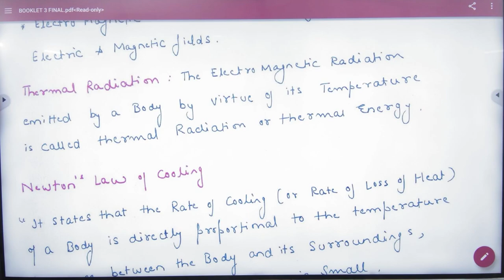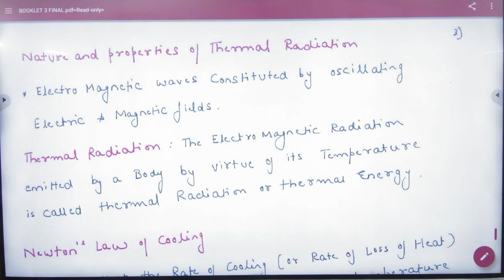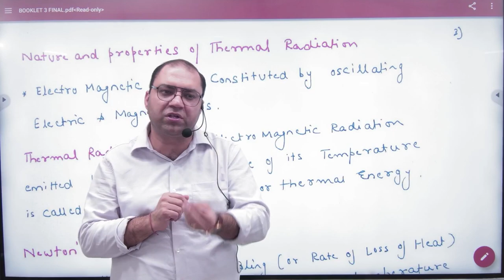4 Nature of thermal radiations